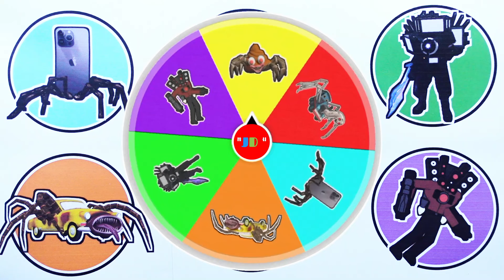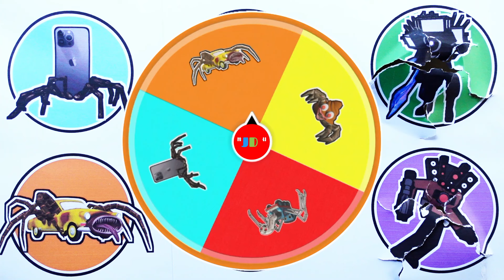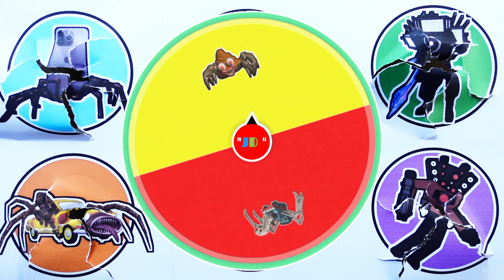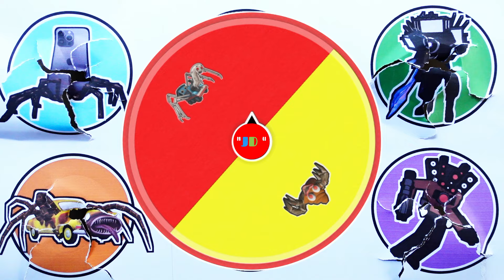KUMPULAN MONSTER !! Thomas Exe vs Car Eater vs Poop Head Eater vs iPhone Eater vs ...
- iPhone Eater
- Thomas Exe
- Poop Head Eater
- Monitor Man
- Sound Man
- Car Eater